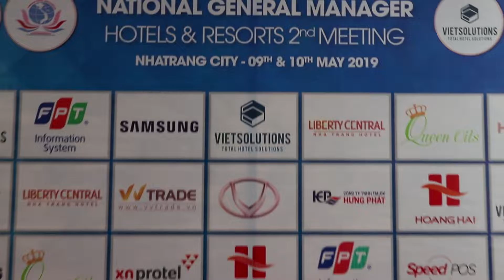TINH DẦU QUEEN OILS - GM NHA TRANG 2019 - Hội nghị ngành khách sạn